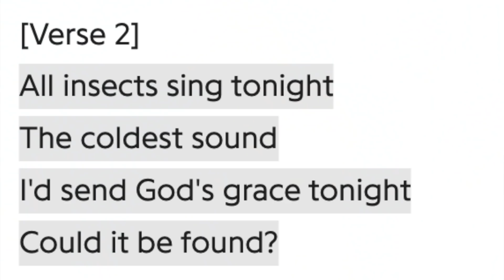I Really Wasn't Ready For This One... | AFI - "Girl's Not Grey" (REACTION)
AFI girls not grey reaction hip hop head reaction metal first time alex hefner